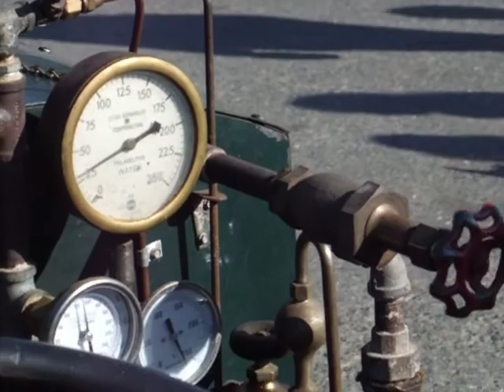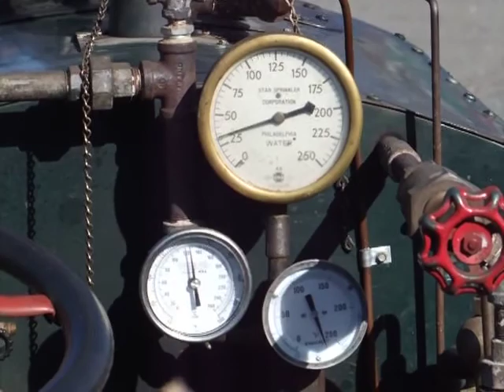Steam Tractor Warm Up | IAASP/SACA: 2012 Sacramento Steam Meet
Bruce Heppler and son warm up their three-drum, wood-fired boiler with left and right handed coils to feed the v-twin compound engine on their home-built tractor.